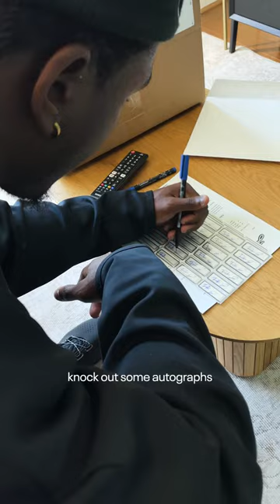Rakim Jarrett needs a shoe that can keep up with his NFL Draft prep UASlipSpeed 👟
From running routes to signing autographs, NFL draft prospect Rakim Jarrett is preparing and taking UASlipSpeed every step of the way.